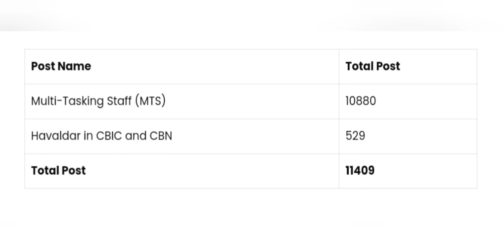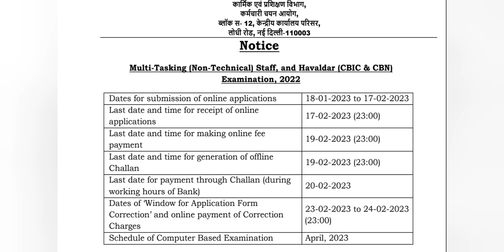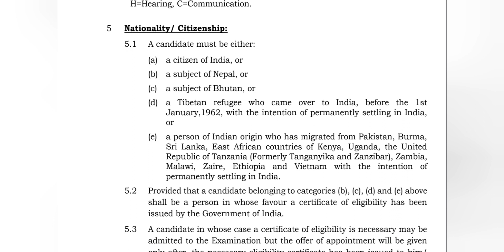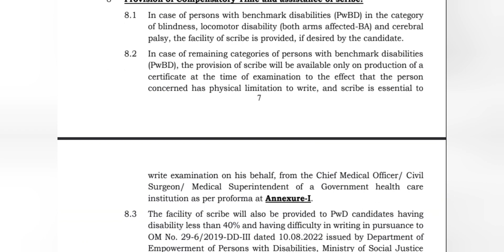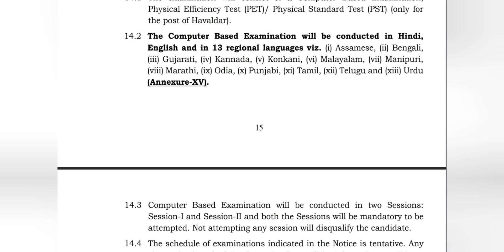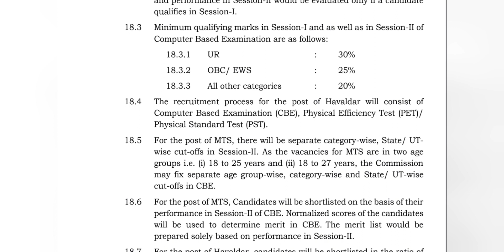SSC MTS വിജ്ഞാപനം വന്നു | SSC MTS Recruitment 2023 | 11409 ഒഴിവുകൾ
ssc adda247
ssc adda
ssc
ssc mts
ssc mts new vacancy 2023 kab aayegi
ib recruitment 2023 official notification
how to apply ib recruitment 2023
ib recruitment 2023 syllabus
ib new vacancy 2023
ssc 2023
ib new vacancy
mts
ib security assistant reccruitment 2023
sonu ahlawat
ssc mts syllabus
ib recruitment 2023 full details
way to success
ib new recruitment 2023
latest govt job updates
ssc mts ki taiyari kaise kare
ssc chsl
jobs
ssc mts notification 2023 today
ssc mts age limit 2023
ssc cgl
ssc mts and havaldar cutoff
ib mts security assistant recruitment 2023
sonu bhaiya
recruitment
ssc 2023 exam news
ssc mts 2023 notification out
ssc calendar 2023 out
cgl
chsl
top 6 government job vacancy in january 2023
the current affairs show
ssc gd
gagan pratap
ssc calendar
ssc new calendar 2023
gagan sir
education dude
ssc new vacancy 2023 notification
ssc chsl 2023
latest govt job vacancy in january 2023
ssc vacancy 2023
ssc vacancy
ssc cgl new vacancy 2023 notification
ssc new vacancy 2023-24
examhelpbangla
ssc vacancy 2023 calendar
ssc gd vacancy 2023 total post
vacancy 2023
top 8 government job vacancy in january 2023
top 7 govt job vacancy in january 2023
january 2023 vacancy
latest govt jobs 2023 january
january me new vacancy 2023
new vacancy 2023 january
new vacancy january 2023
top 6 new government job vacancy in january 2023
ssc cgl vacancy 2023 notification
tspsc
ap tet
ap dsc
jobs recruitment
latest job notification
free jobs
10th pass jobs
10th based government jobs
ssc new exam calendar 2023
ssc new calendar
ssc latest calendar 2023
ssc new calendar 2023 24
ssc 2023 vacancy calendar
ssc 2023 calendar download
isc 2023 calendar out
ssc calendar 2023 vacancy
ssc calendar 2023 24
ssc calendar 2023 to 2024
ssc 2023 vacancy list